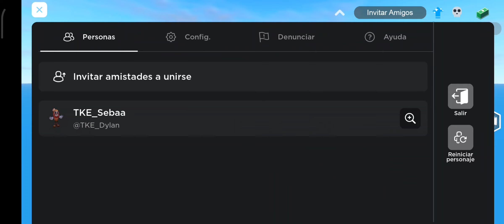El F15 Ya Tiene Dueño 😎 | Capitulo 16 | Military Tycoon | Roblox